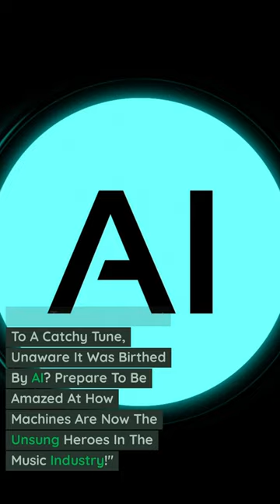AI's Hand in Crafting Music Hits!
Join Maxwell in the latest episode of MusicTechTrends as we delve into the AI-driven revolution in music! Uncover how AI crafts tunes, co-writes lyrics, and even curates your playlists. From MuseNet's compositions to the magic behind Spotify's Discover Weekly, explore how machines are shaping today's music hits.